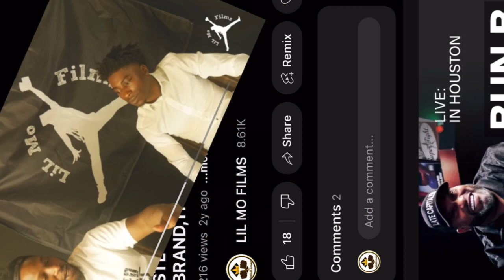Steve Bedford (Speaks Gucci Mane Into Existence)Brezden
Steve Bedford Chattanooga Tn Music Executive Sat down with the Chitlen Circuit and told us his 5 year Goal, and here is what happened….